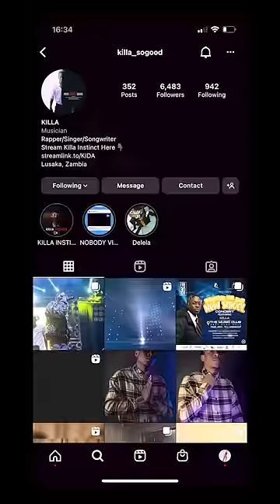Spinning The Globe To Find My Next Music Collab 👀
VIOLET by Connor Price feat. KILLA